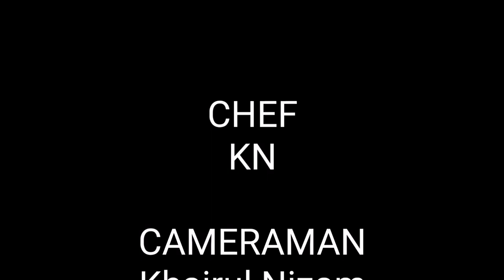Malaysian Biryani Rice (Nasi Biryani Malaysia)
Malaysian Biryani Rice is one of popular cuisine in Malaysia. The ingredients is quite different with the Indian biryani style. Mostly the rice are eaten with chicken biryani or beef biryani or lamb biryani & pineapple cucumber salad.